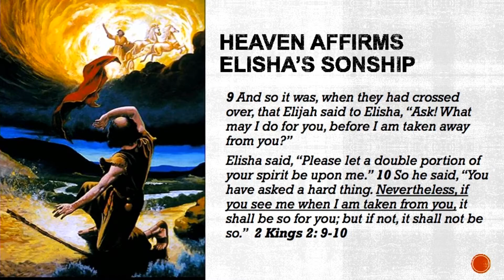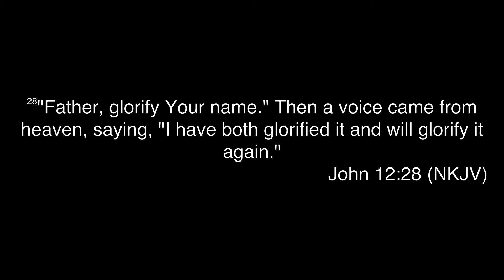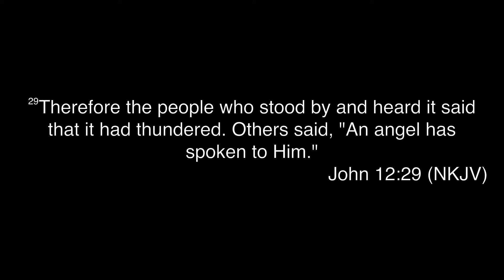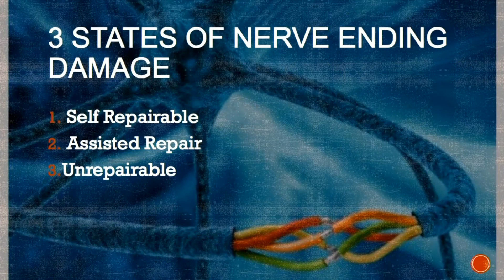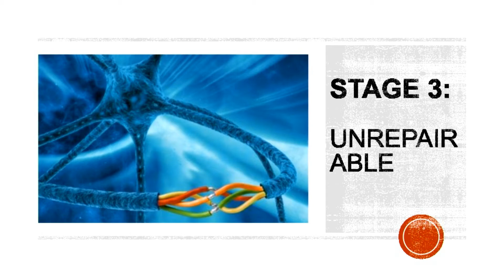"Nerve Endings Restored" - Pastor Manny Daphnis